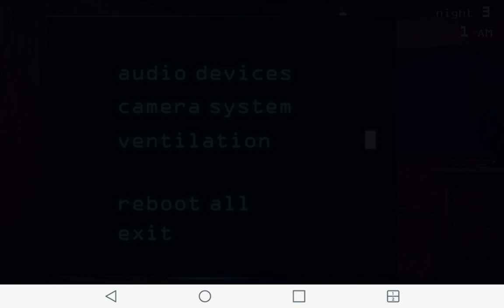Fnaf3# part 2 #..........